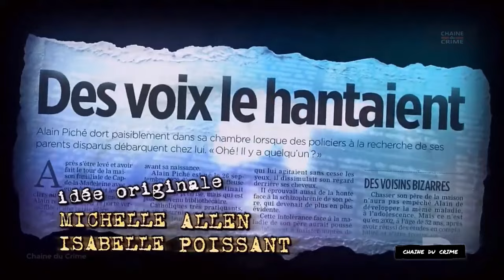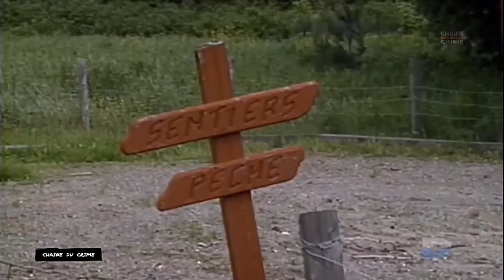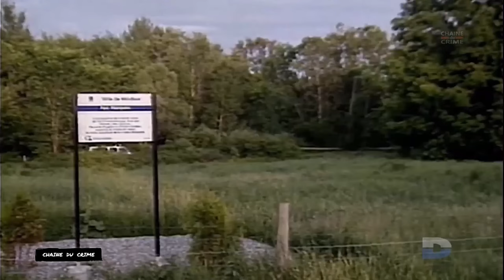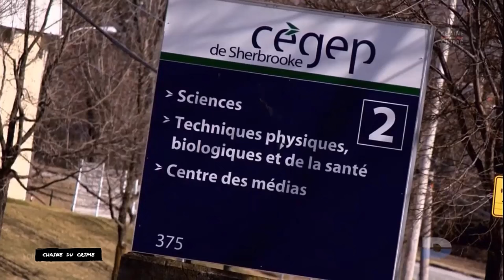Un Tueur Si Proche 2 Episodes #053